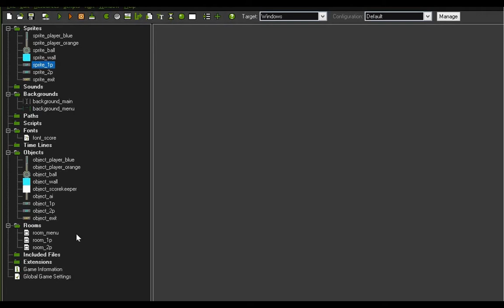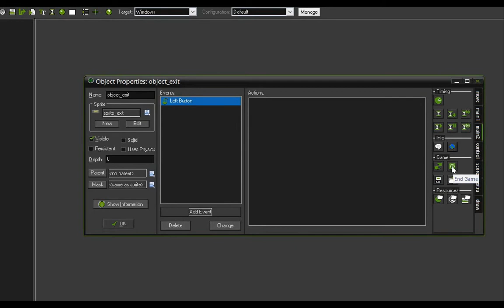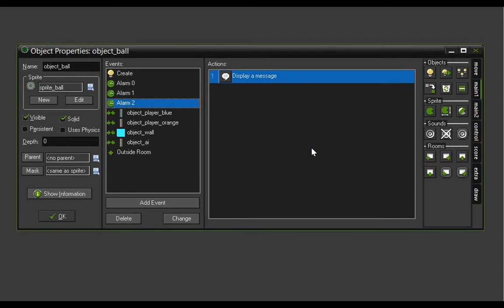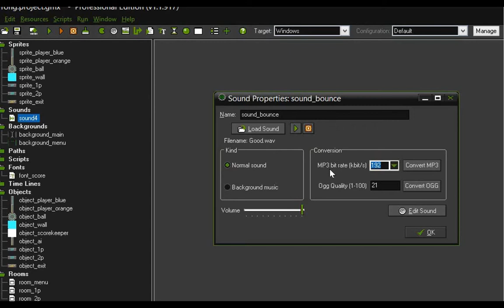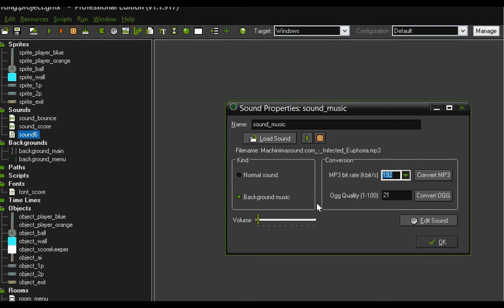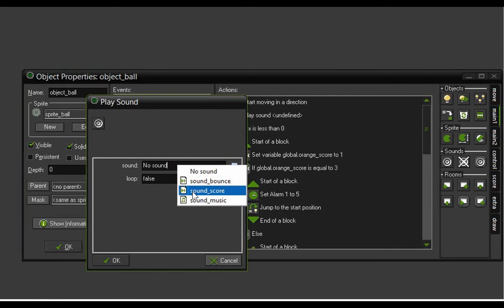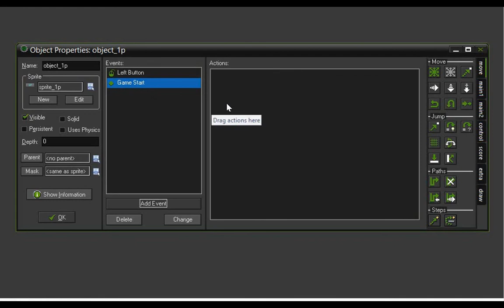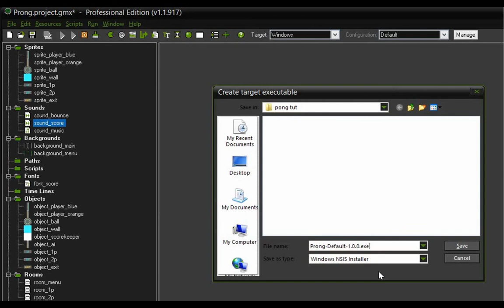Game Maker Tutorial - 'Pong' 8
Pong 8/8: Adding a simple menu, music, and game sounds.
Difficulty: Beginner